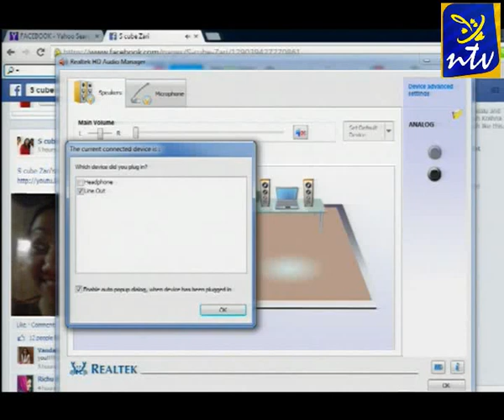New Fashion Trends in mizhiyoram